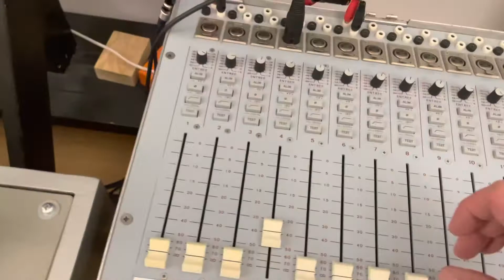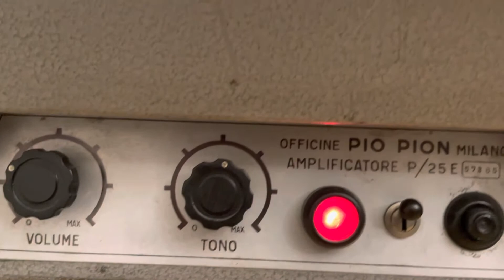Bruno Walter conduct Gustav Mahler Lieder on Sander und Janzer SJ100 and Loren’s Celaphone speaker